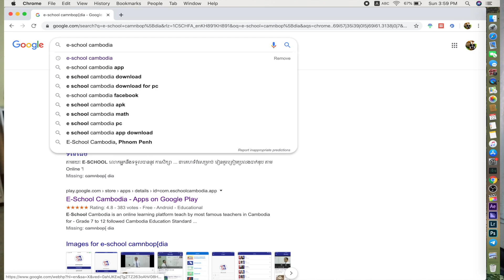What to do when you are bored ?????